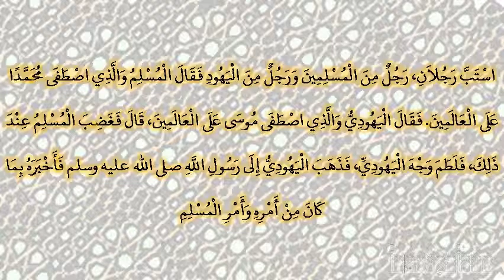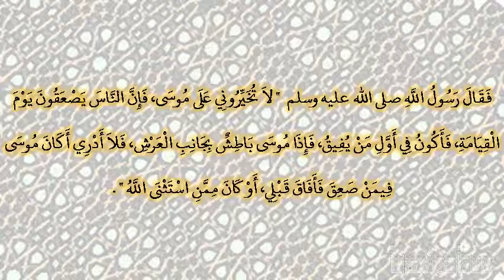صحيح البخارى - كتاب الرقاق - 6517 - باب نفخ الصور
حدثني عبد العزيز بن عبد الله، قال حدثني إبراهيم بن سعد، عن ابن شهاب، عن أبي سلمة بن عبد الرحمن، والأعرج، أنهما حدثاه أن أبا هريرة قال استب رجلان، رجل من المسلمين ورجل من اليهود فقال المسلم والذي اصطفى محمدا على العالمين‏.‏ فقال اليهودي والذي اصطفى موسى على العالمين، قال فغضب المسلم عند ذلك، فلطم وجه اليهودي، فذهب اليهودي إلى رسول الله صلى الله عليه وسلم فأخبره بما كان من أمره وأمر المسلم فقال رسول الله صلى الله عليه وسلم ‏  "‏ لا تخيروني على موسى، فإن الناس يصعقون يوم القيامة، فأكون في أول من يفيق، فإذا موسى باطش بجانب العرش، فلا أدري أكان موسى فيمن صعق فأفاق قبلي، أو كان ممن استثنى الله ‏"  ‏‏.‏